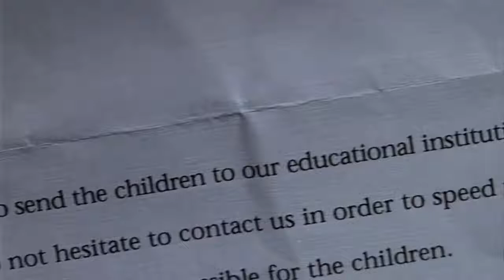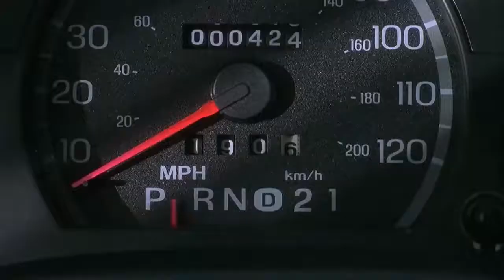movie explained in hindi | Hollywood movie explained in hindi | horror movie explained in hindi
Per GPS tracker collar

Best pets food vault

  Our purpose, when making compilation is not steal other people's video's but to share those in quality compilation with other people.
Most of our videos are share by the owners and we allowed to use them.
We will removed the clip or come to an agreement.